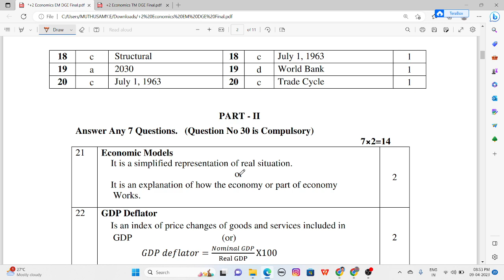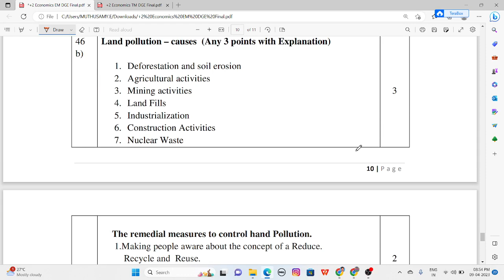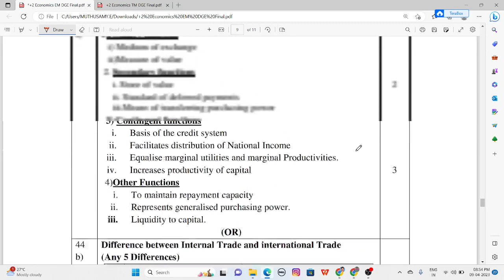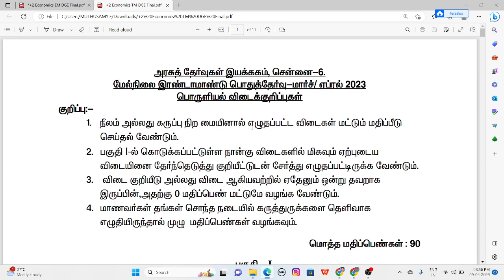12TH ECONOMICS GOVT RELEASE PUBLIC ANSWER KEY 2023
12TH ECONOMICS GOVT RELEASE PUBLIC ANSWER KEY 2023
ENGLISH MEDIUM/TAMIL MEDIUM